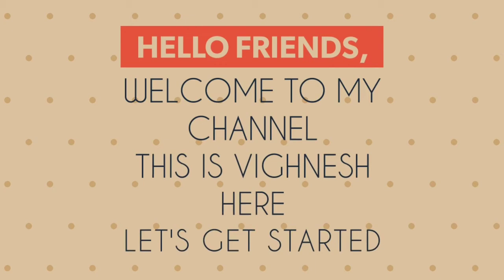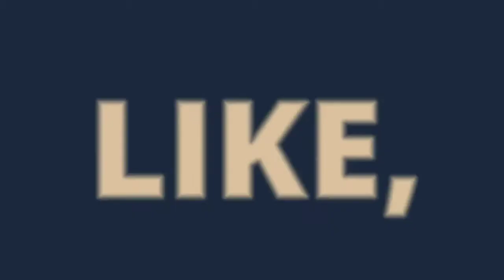Unboxing wooden flower vase | ordered from Amazon | artificial home decor | premium quality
For best deal and offer join my telegram group where I keep sharing best deals over there..

Hello friends, This video is about unboxing wooden flower vase ordered from Amazon. It look premium when you use it in your home to decorate. It's completely wooden flower vase unbreakable. It has glossy finish. Link's provided below if you wish buy from here.

Video editor credits : kinemaster pro

For any queries, mail at